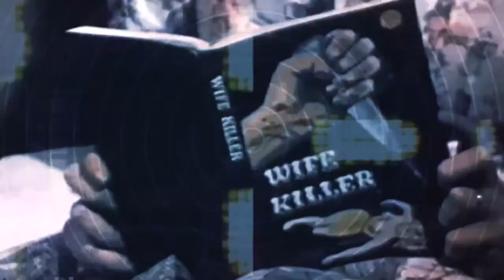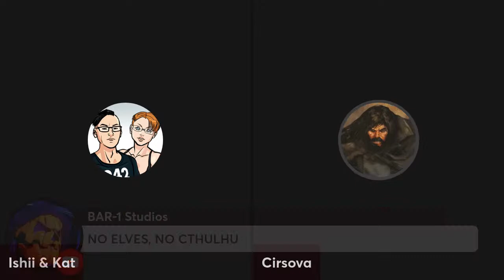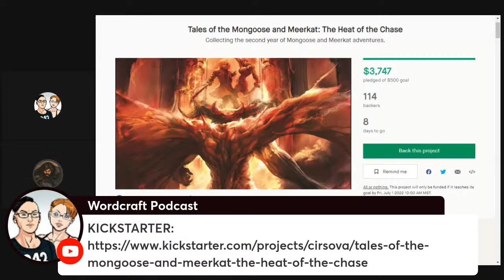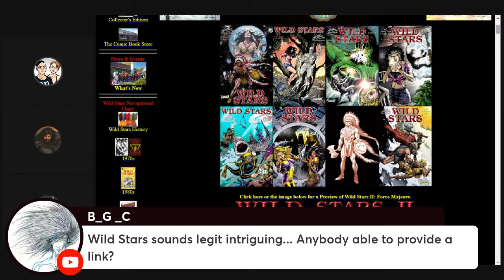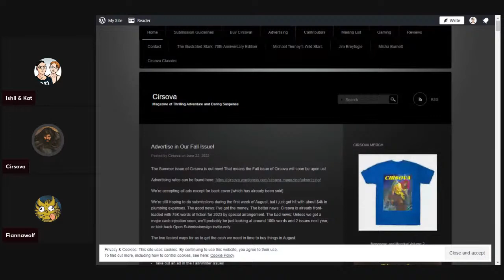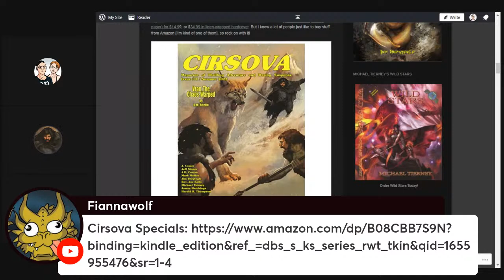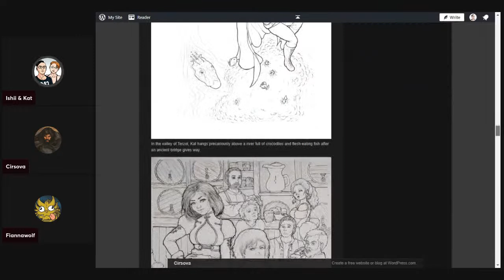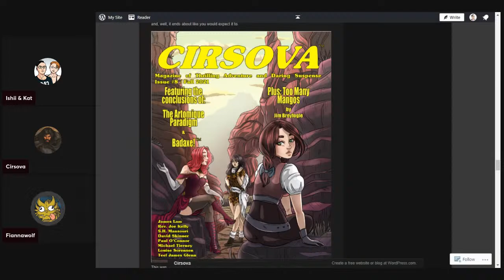WordCraft: CIRSOVA! Heroic Fantasy & Sci-Fi Magazine.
There's a resurgence in interest in classic pulp fantasy and sci-fi. Cirsova is the leading magazine of the superversive fiction revolution! This episode we talk to the mind behind the magazine.